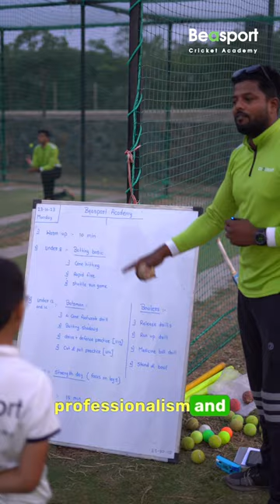listen to our batting coach sharing his experience about beasport .